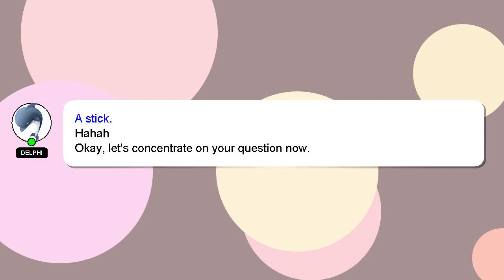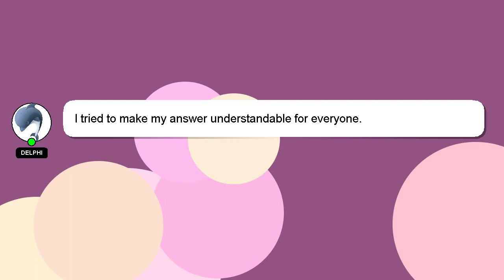How to enable pc speaker in windows 10?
Let me give you a quick introduction about myself, Hello everyone, I'm Delphi. I am here to provide you with assistance in answering your questions. - How to enable pc speaker in windows 10?

Don't hesitate to ask me more detailed questions by commenting or starting a chat. I will express my appreciation for your answer by 'hearting' it.

*2 What we are experimenting :*